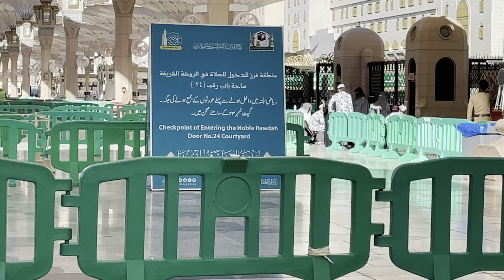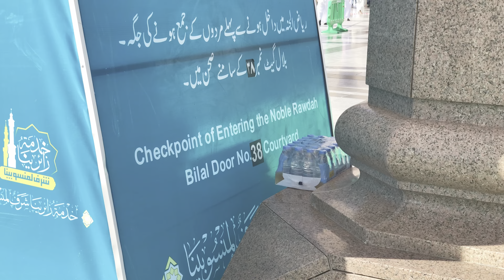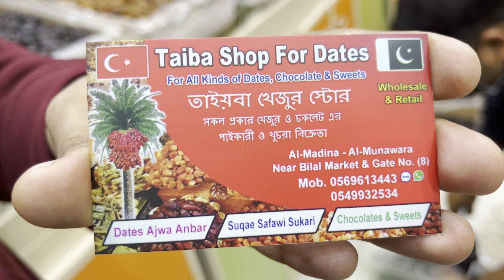Our Madinah Saudi Arabia Experience 2021 | Quba | Salman Garden | Rawdah | Grave | VLOG | Part 2/3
Description:
This is the second video from our Madina VLOG series. incase, you missed the first day of our trip then click on the link for day 1 above. The second day covers praying in Riaz ul Jannah (Rawdah), Prophet (P.B.U.H).visit, Quba mosque visit, Salman Farsi garden visit, Mosque Bilal and Bilal market

Timestamps
0:00 – Highlights
0:19 – Plan for the day
0:49 – Riaz ul Jannah
2:02 – Masjid Quba
3:05 – Salman Farsi Well and Garden
4:19 – Suite with Haram View
4:46 – Prophet Visit
5:20 – Rawdah
6:01 – Masjid an Nabawi Timelapse
6:27 – Bilal Market
9:09 – Outro
9:17 – Bilal Mosque